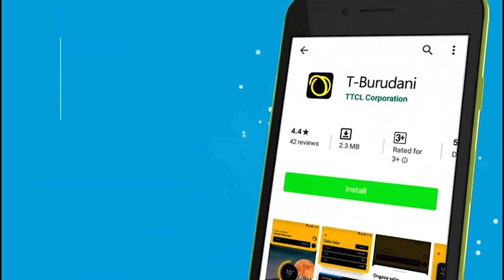"LAZIMA TUPIME UKIMWI KILA MTU KWENYE KILA MKUTANO" - WAZIRI MUHAGAMA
Jenista Joakim Mhagama ambae ni Waziri wa Sera, Bunge, Kazi, Vijana, Ajira na Walemavu amedai kuwa "tafiti zinaonesha kuwa wanaume wengi hawapimi UKIMWI nchi, na tulikubaliana kwenye kila mkutano mkubwa kama huu tulete waratibu wa ukimwi wapime kila mtu kwenye mkutano"